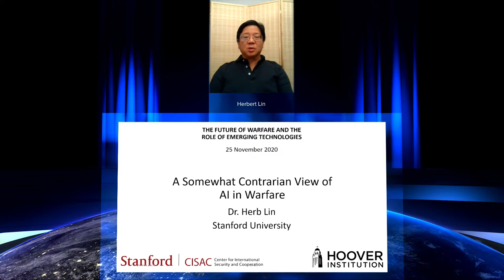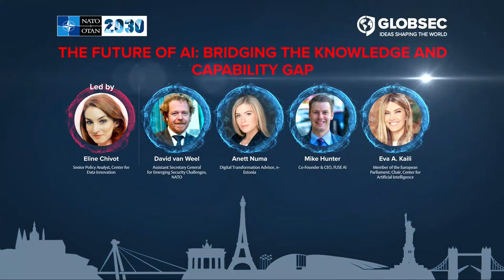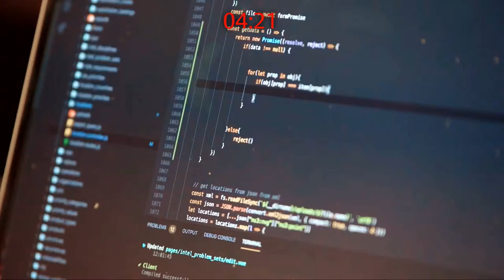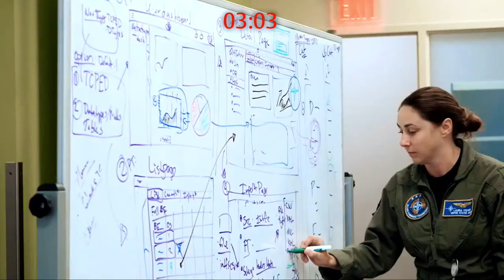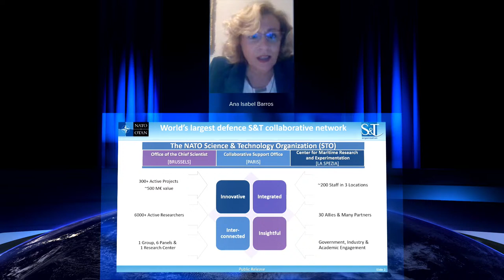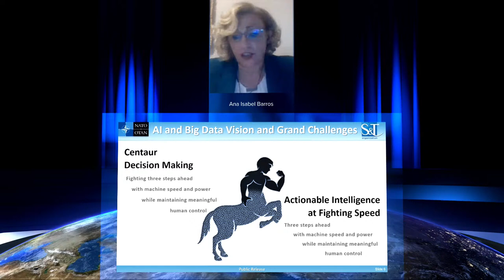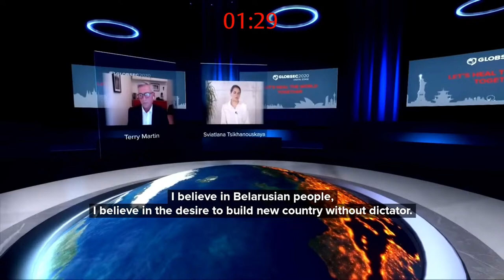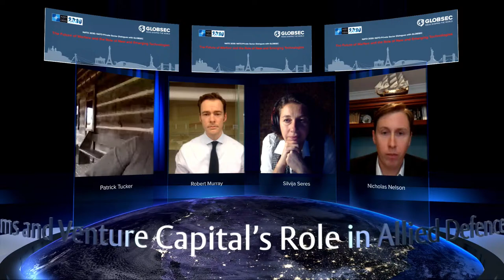The Future of Warfare and the Role of New and Emerging Technologies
NATO2030 NATO - PrivateSector Dialogues: The Future of Warfare and the Role of New and Emerging Technologies

25 November 2020 (Wednesday)
14.00 – 18.30 CET

NATO leaders have asked the Secretary-General to lead a forward-looking reflection on NATO’s future, NATO 2030. As part of this effort, NATO seeks to strengthen its engagement with civil society, youth and the private sector.

This is why NATO is launching the NATO 2030: NATO-Private Sector Dialogues. Facilitated by GLOBSEC, the dialogues will look to deepen the involvement of the private sector across the transatlantic sphere and galvanize their activity in advancing NATO’s collective security agenda.

This initiative will begin with a conference on November 25th focusing on The Future of Warfare and the Role of New and Emerging Technologies that will bring together experts from the fields of technology, security, and public policy.

Threats in the international security landscape have never been so diverse or so quick to materialize.  From hypersonic delivery systems to the integration of machine-human teaming on the battlefield, quantum leaps in technological development and ultra-connectivity are transforming how nations assess national security threats as well as how they organize societies and engage with citizens. This interplay between technology, society, and conflict is only just beginning, and the Transatlantic community will need critical reflection leading to action to guarantee its peace and prosperity.

Going forward, and into 2021, six NATO 2030 dialogues will explore how the private sector can contribute to addressing the most pressing technology-based security risks and contribute to increasing societal resilience across the Alliance. GLOBSEC is proud to have been selected by NATO to lead the engagement with the private sector on this high-profile project.

We encourage you to follow GLOBSEC on Twitter, Facebook, YouTube and our website where you can find the latest news on NATO2030, as well as information about the upcoming conference.